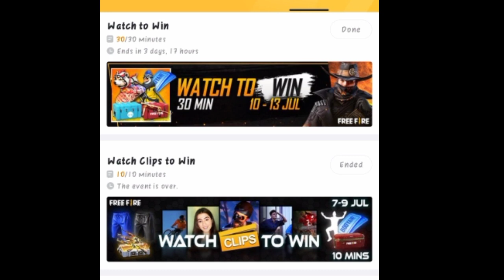Today Free Mr.waggor pet And Bangra Emote free|How to Get Mr.waggor pet and Bangra Emote Redeem Code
booyah app today Rewards July 10
today booyah app free pet tamil
July 10 redeem code free fire in Tamil
today redeem code free fire Tamil
mr.waggor pet free today
Bangra Emote today free